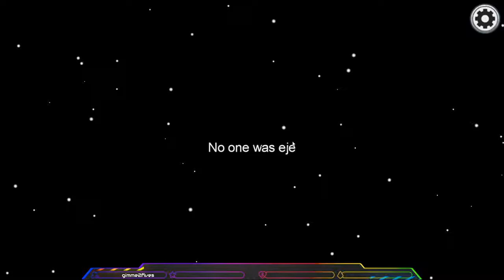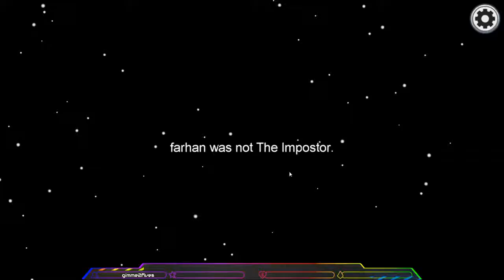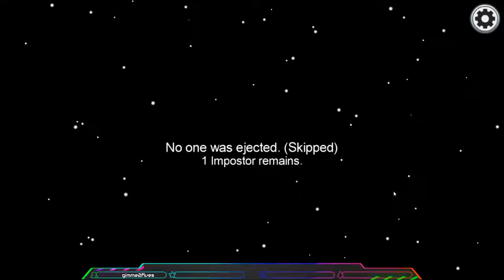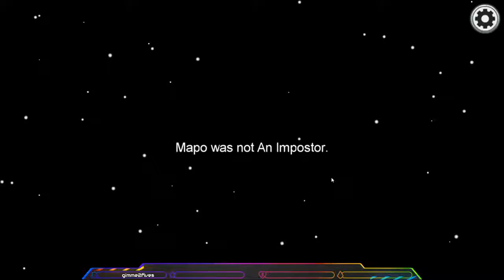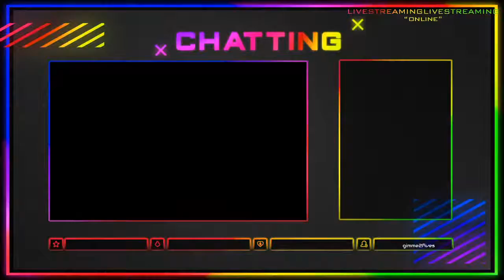Among US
betraying the homies